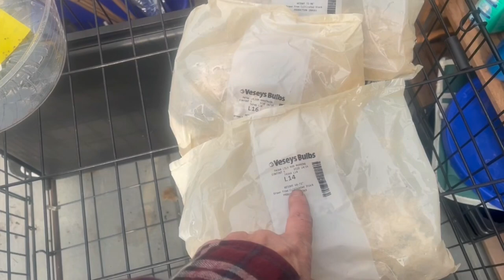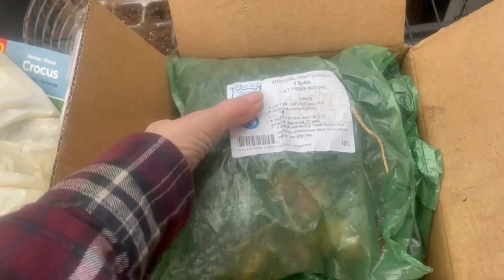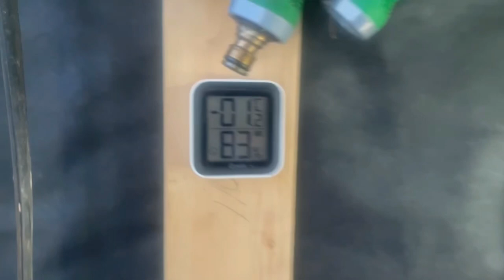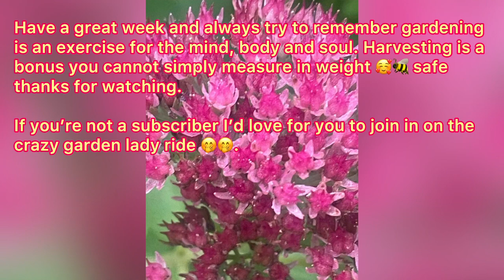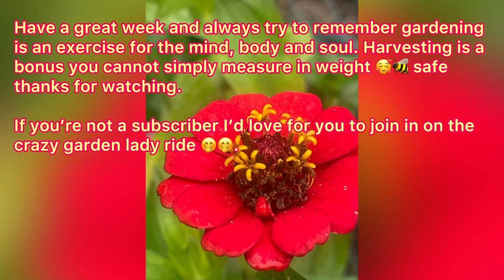#95 winter🥶fleece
And just like that 🫰it’s November. Tucking everything in and hoping it stays alive 🤭🤭.

Brian @ Brian’s Garden and Polytunnel

Kerry and Dorie @ Dog On The Plot

Lindsay and Mark @ The Twee Garden

And Simon @Plot 97a just needs a few subs to get to his first 100

Have a great week and always try to remember gardening is an exercise for the mind, body and soul.

If you’re not a subscriber I’d love for you to join in on the crazy garden lady ride 🤭🤭.